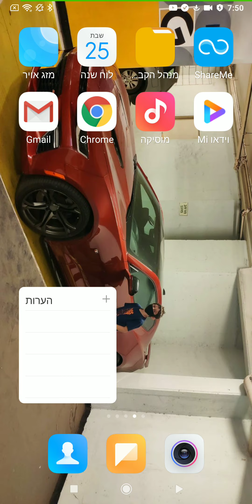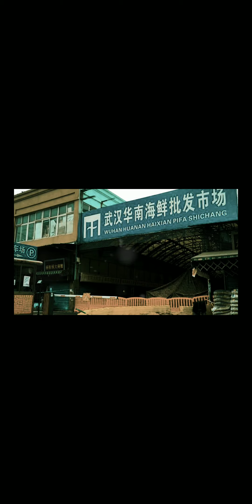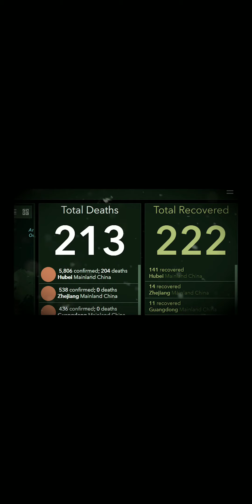הסיפור האמיתי על הקורונה